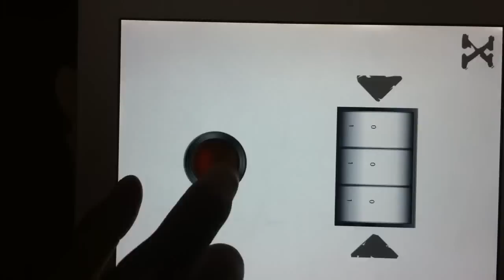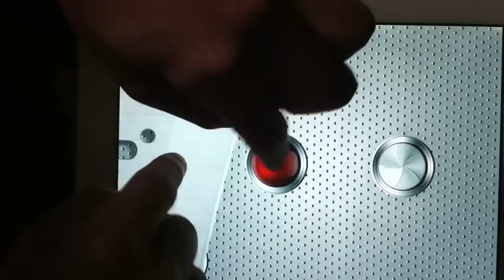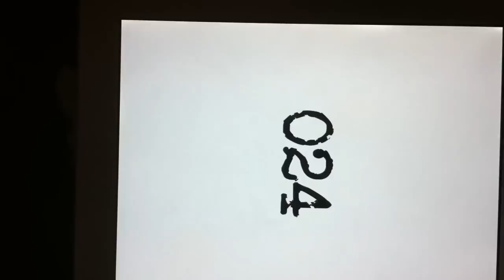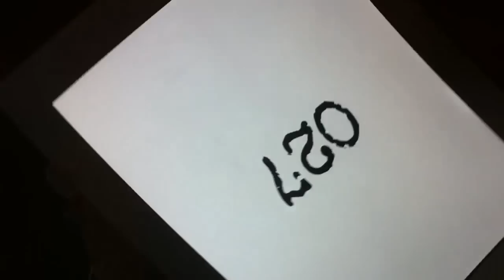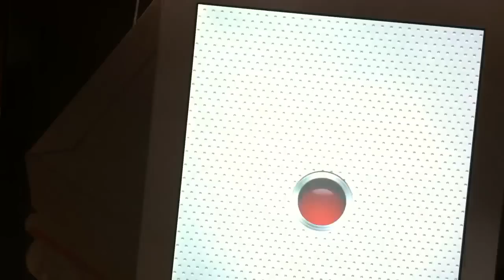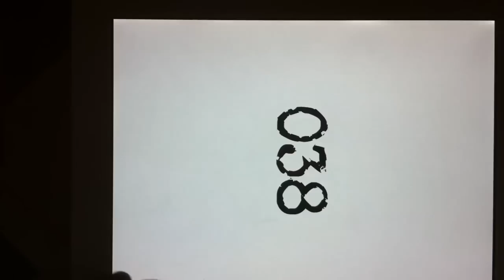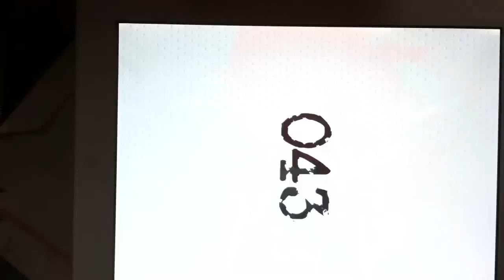Slice HD under 4 minutes.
As the title really, did it in 3.49 then realised I should've filmed it, so, I did.